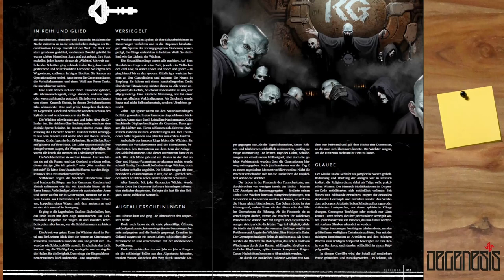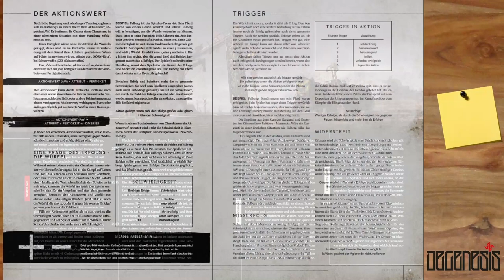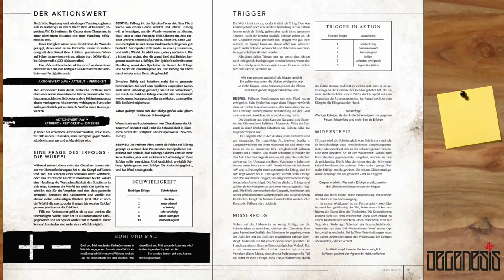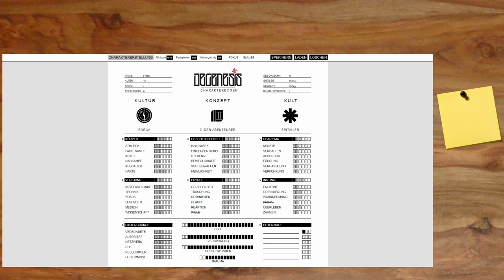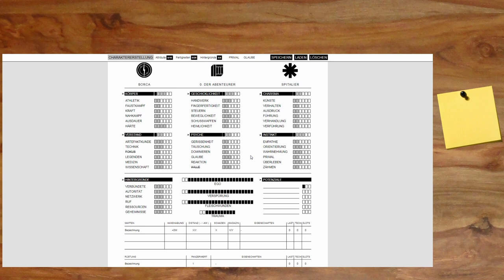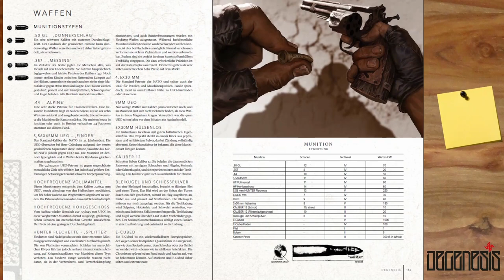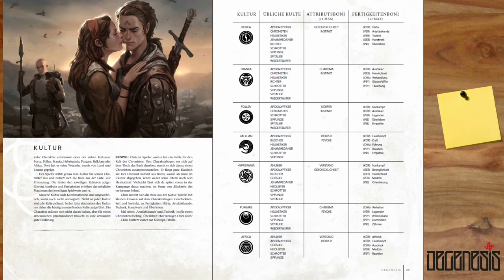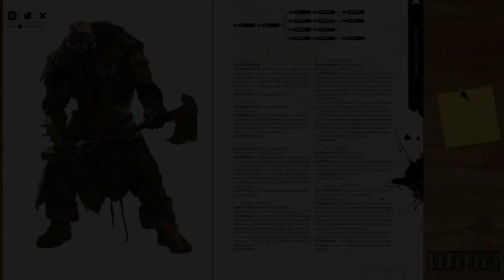Was ist DEGENESIS? Überblick über die Regeln [FSK 16]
▬▬▬▬ Video Beschreibung ▬▬▬▬

Weltenbeschreibung von DEGENESIS mit Primal Punk und Karthasis.
Wulfen stellt uns vor, was es zu lernen gibt mit naiven Fragen eines Neueinsteigers

▬▬▬▬ Künstler ▬▬▬▬

▬▬▬▬  Kanal-Unterstützung  ▬▬▬▬

▬▬▬▬  Rechtliches  ▬▬▬▬